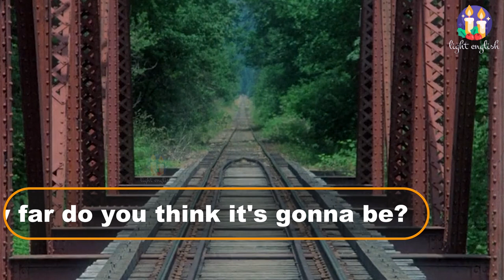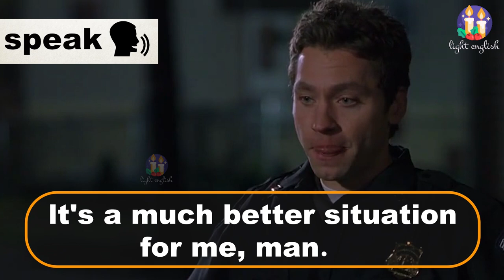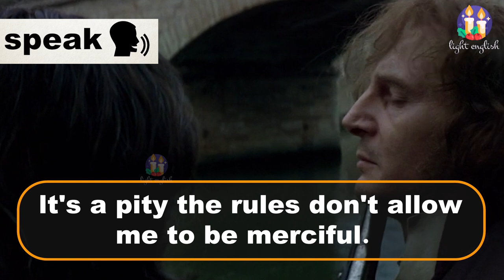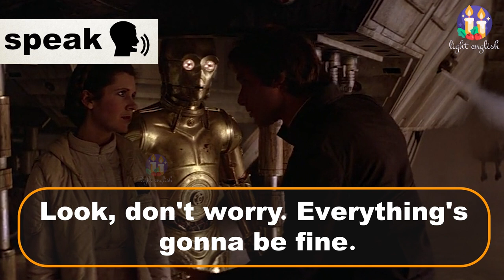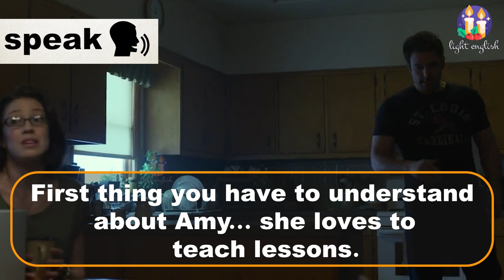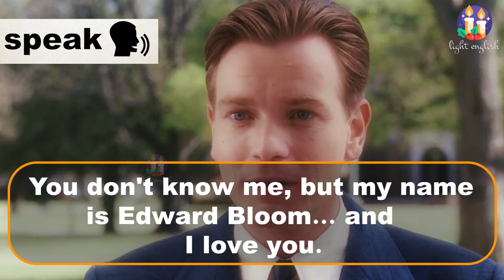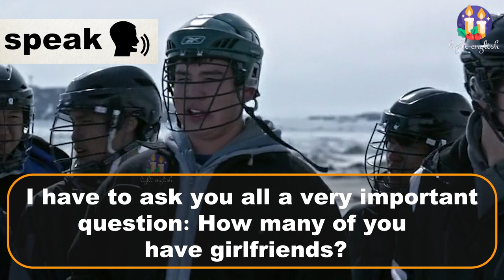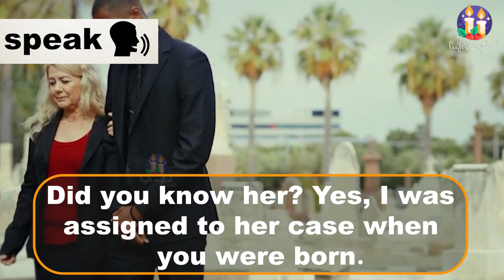"English Movie Magic: Learn to Speak Like a Native with Famous Film Quotes"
English movies
best way to learn English from movies

Fluent In 6 Months

How Can YOU Practice English Speaking

Pronunciation Training Techniques